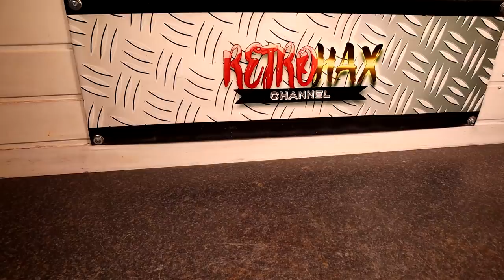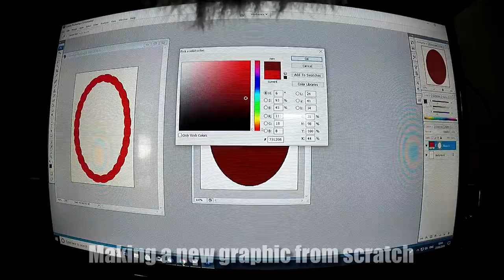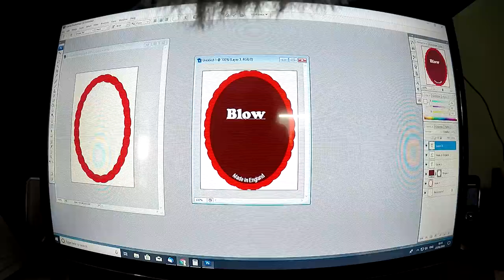1950's Vintage BLOW Butter Churn Restoration In Action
This vintage Blow Butter Churn is full of rust and not fit for Food preparation but can we restore it to its former glory? Check out the video and watch till the end to see it in action.

USA Links
Spray Gun

UK Links
The Powder Coating gun is from Electrostatic Magic and they have kindly supplied me with a discount code for anyone wanting to buy a system from them. and when you purchase, Just include the discount code - RetroRestore1 and you will get a 5% discount for all their products.

Spray Gun

PRIVACY POLICY and FULL DISCLOSURE:
Retrohax is a participant in the Amazon Services LLC Associates Program (UK)

RetroHax
MMXIX